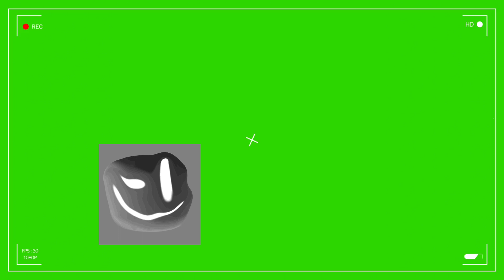MY XCG-26 MINYS [LOUD]